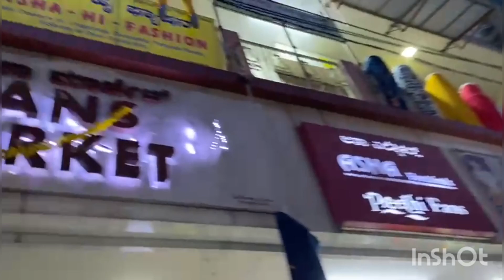Bangalore Chickpet wholesale & retail Jewellery Shop| WhatsApp Shopping & Worldwide courier avilable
5/3, Santhusapet, Chickpet, Bengaluru, Karnataka 560053, India